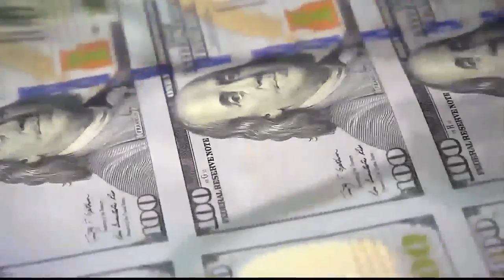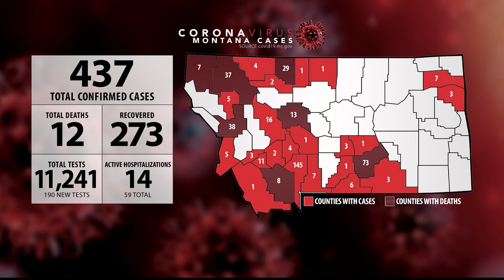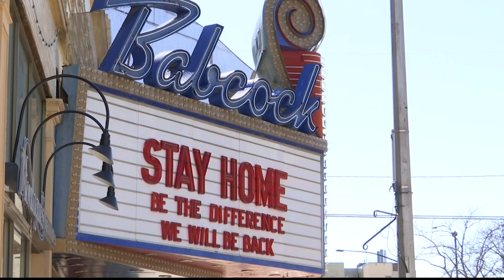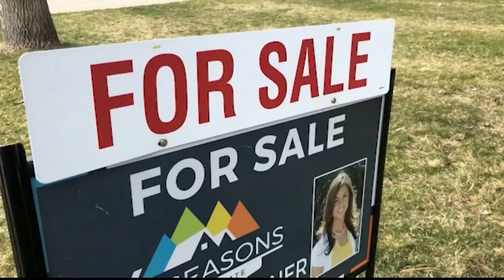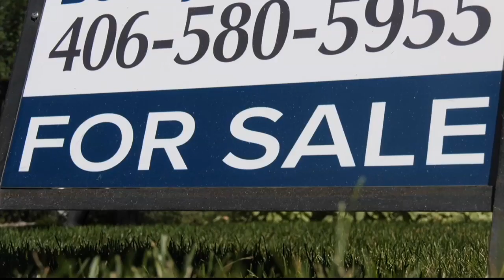Q2 10pm top stories with Russ Riesinger 4-21-20